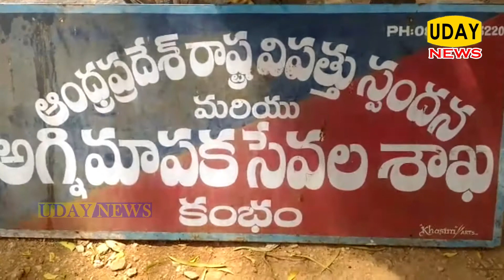ఉదయ్ న్యూస్ మార్కాపురం 20-03-2018